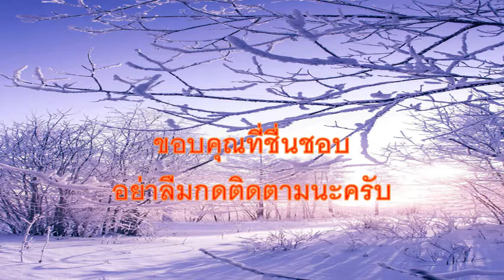พบกันชาติหน้าบ่ายๆ สายัณห์ สัญญา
เพื่อความบันเทิง สำหรับผู้ที่ชื่นชอบในผลงาน มิได้เพื่อการค้า